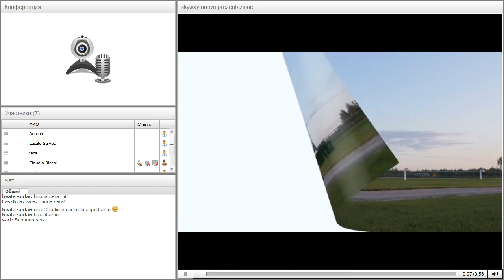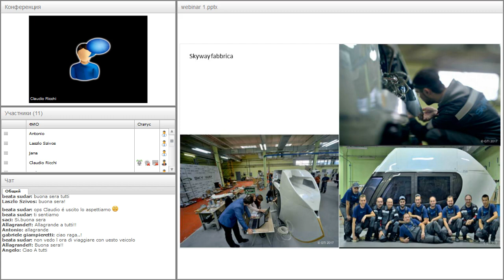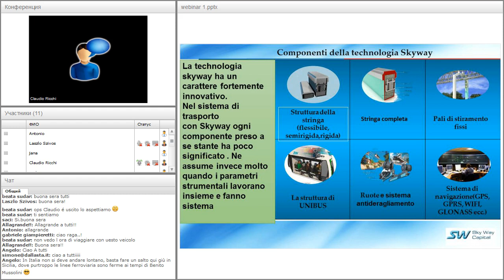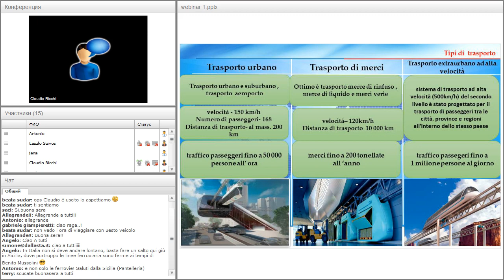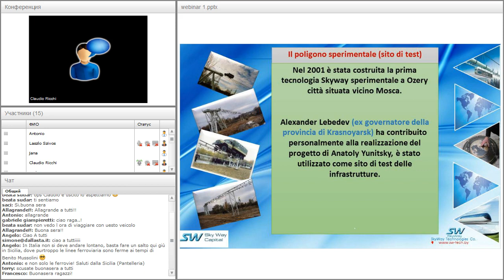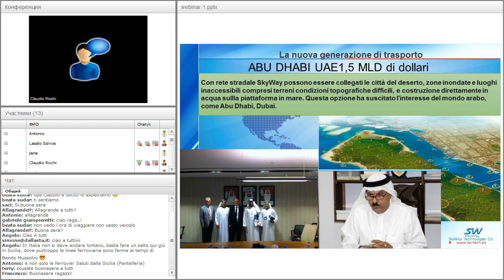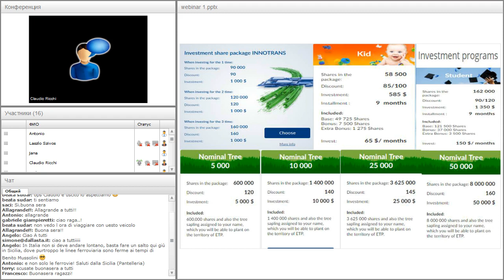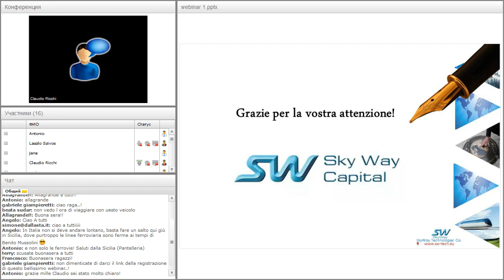Вебинар от 18.10.2017. SkyWay presentazione. Италия.